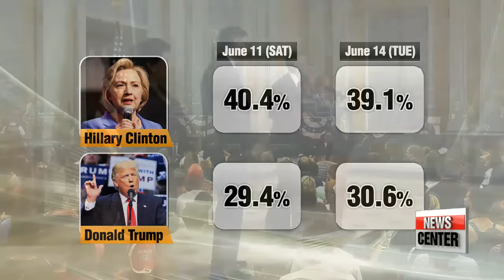Orlando terror: Speculation over shooter's motive continues, political war erupts between Trump...-2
올란도 테러 수사 새 국면 맞아, 오바마•트럼프 날선 공방-2
  Now, this latest shooting has emerged as a huge factor impacting the U.S. presidential race landscape... especially with that unexpectedly strong speech from President Obama.

  Absolutely.
A Tuesday poll from Reuters shows the gap between Clinton and Trump has narrowed since the massacre in Orlando.
   Almost immediately after the shooting incident, Trump said, if elected, he would use the executive authority to temporarily ban the entry of foreign Muslims for national security.
 Obama directed some harsh crticism towards Donald Trump on live television.

"We now have proposals from the presumptive Republican nominee for president of the United States to bar all Muslims from emigrating to America.
It doesn't reflect our Democratic ideals. It won't make us more safe, it will make us less safe, fueling ISIL's notion that that the West hates Muslims..."

 As more details on the U.S. worst mass shooting case are being unveiled, and with the Presidential election coming up, the political and emotional rhetoric in the country is likely continue.
Connyoung.

  Thanks, Hojun. Our Hwang Hojun with the very latest on the Orlando terror attack.